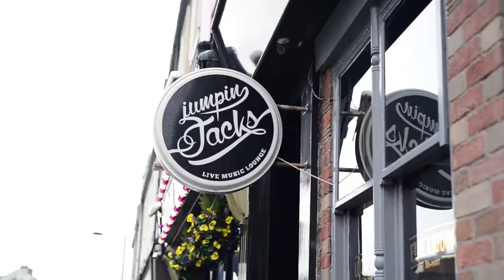St. Buryan - Lucid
The official music video for St. Buryan's single 'Lucid', with footage captured from the band's headline show at Jumpin' Jacks, Newcastle.

Video by Jay Dawson.